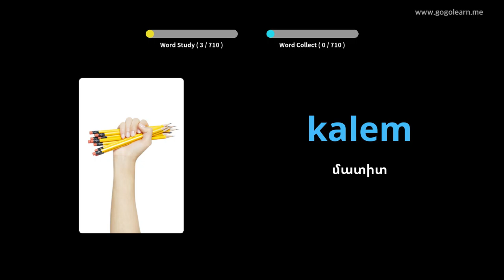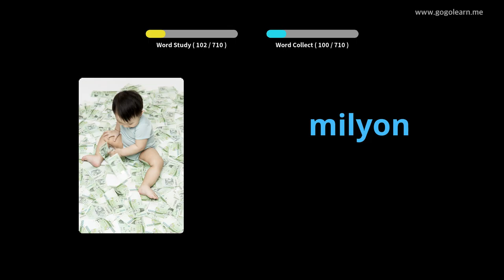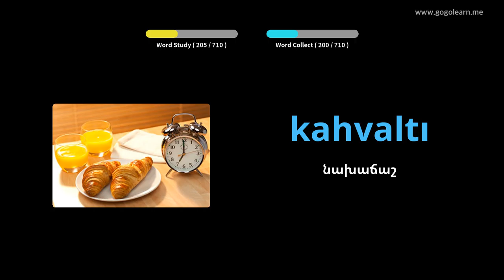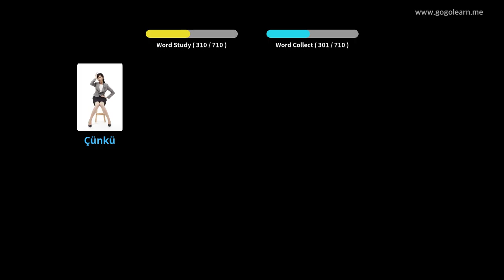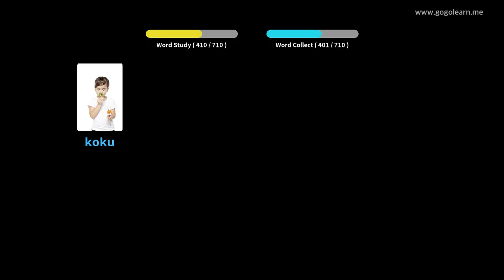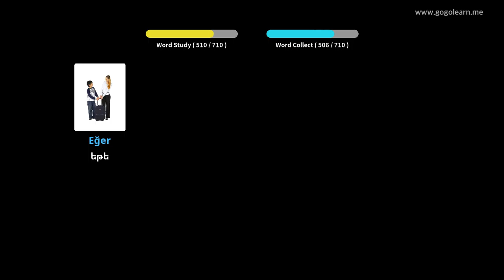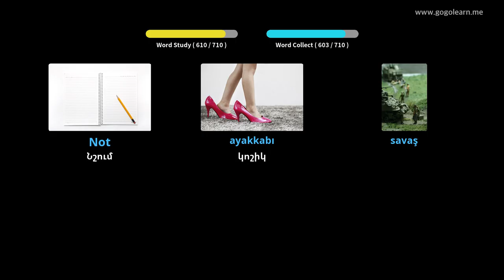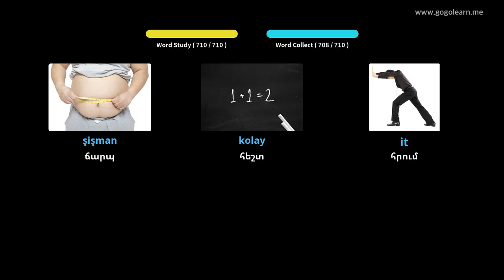Թուրքական բառապաշարի երեխաներ | Golearn